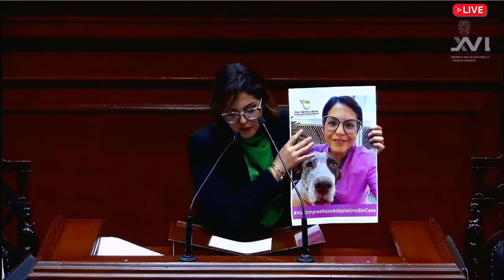Hasta 14 mil pesos de multa a quienes abandonen animales de compañía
Hoy se aprobó una modificación a la fracción III del articulo 79 de la Ley de Protección a los Animales para el Estado de Aguascalientes, con esta modificación las personas que abandonen a su mascota de compañía se harán acreedores a una sanción, dicha iniciativa fue impulsada por la Diputada del Partido Verde en Aguascalientes Genny López Valenzuela.
La legisladora ecologista se dijo contenta y segura que esta modificación será aplaudida por gran parte de la población, “estoy muy contenta fue un proceso legislativo bastante largo, pero que valió la pena, a partir de hoy se sancionará a quienes abandonen una mascota de compañía con una multa que va desde los 500 hasta los 14 mil pesos”. La legisladora agrego que confía en que los aguascalentenses seremos ejemplo y lograremos ser un estado sin mascotas en situación de calle, “esta medida busca desincentivar el abandono de mascotas de compañía, terminando con este acto inhumano, espero que en verdad que no haya tantas personas multadas porque Apelo por un comportamiento de la sociedad, más coherente, razonada y humanitaria hacia los animales”.
Por otra parte, la Dra. Genny López Valenzuela afirmo que los perros callejeros son un problema ambiental y de Salud Pública, “hay datos muy llamativos por ejemplo en la Ciudad de México se producen en la calle cerca de 700 toneladas de heces fecales de perro al día, estamos hablado que en el País hay más de 16 millones de perritos en situación de calle, lo que nos da el primer lugar con estas condiciones, esta medida primero evitara que se siga cometiendo el acto inhumano del abandono de las mascotas de compañía, pero también ayudara a terminar con muchas enfermedades que son causadas por las heces de los perritos”.
Por ultimo la Diputada Verde reconoce que aún hay mucho por hacer en materia de bienestar animal, “Si se da un gran paso en la lucha del bienestar animal y los derechos de los animales, pero solo es lo mínimo que como personas civilizadas podemos hacer, con el castigo a quien abandone los perritos, esperamos reducir a cero los cachorros sacrificados, es importante por otro lado aumentar la adopción de los mismos, pero repito aun nos falta mucho, por ejemplo el sacrificio de animales por diversión como es el caso de las corridas de toros”.